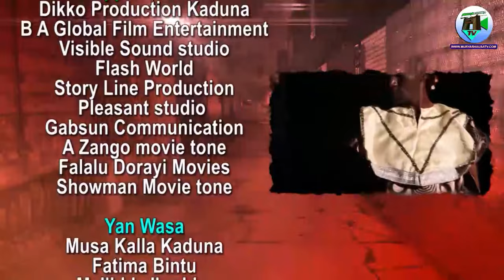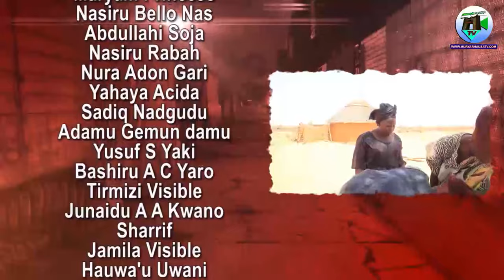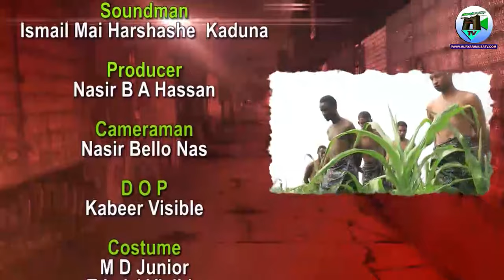MASARAUTAR JUDA Series Episode (4) with English Subtitle